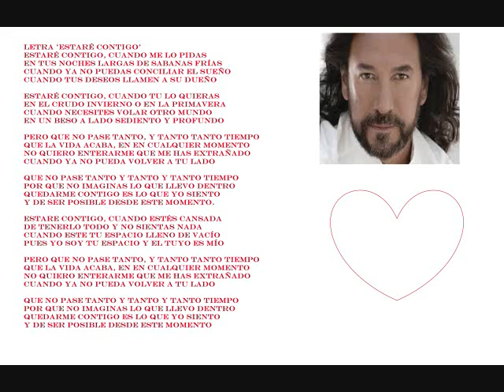Letra 'Estaré Contigo' Marco Antonio Solís